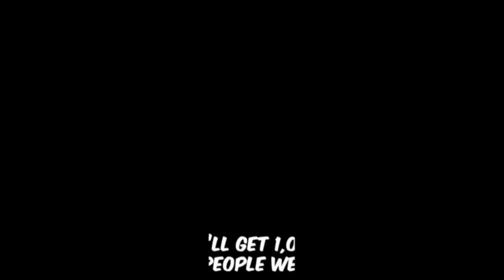(MrBeast) Help 1,000 Blind People See For The FirstTime#trending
(MrBeast) Help 1,000 Blind People See For The FirstTime